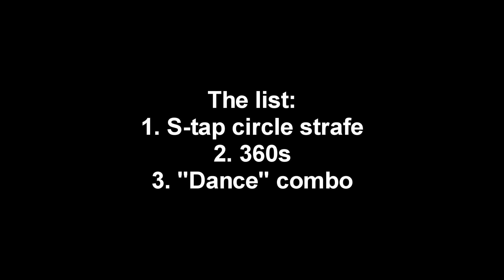Doing Ziblacking's hardest combos..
obviously inspired after seeing ziblacking's video, was hard getting these clips cuz i had unstable ping